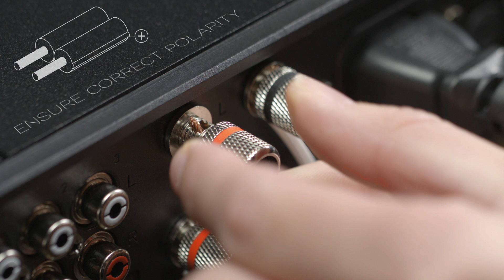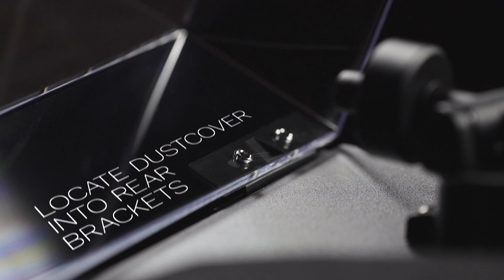CONNECTING REGA SYSTEM ONE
A simple step by step guide on how to connect and setup Rega System One™. Rega System One™ is an all in one box audio system which includes the multi award winning Planar 1 turntable, io amplifier, Kyte loudspeakers and all the required cables.